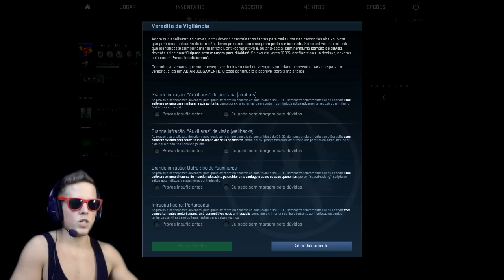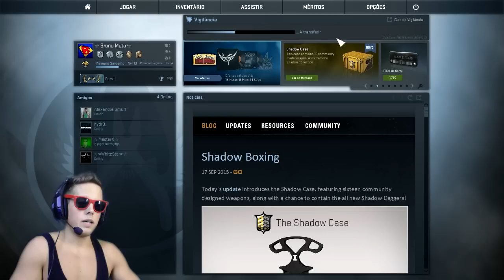[GAMEPLAY] #5 CS:GO OVERWATCH - CHEATER DETECTED !!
LIKE + FAVORITO PARA APOIAR  ツ

►Steam : Bruno Mota Subs
►PSN : Bmota10MC
►Nickname no Minecraft : Bruno_mota

Ajuda o Bruno com Doaçoes